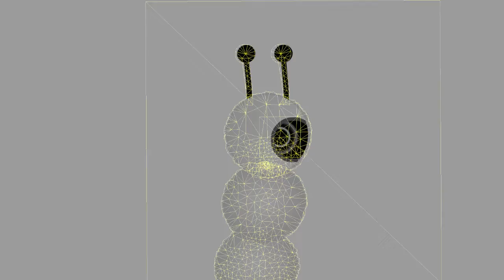Caterpillar Demo Reel (Character Animator)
I was playing around with antennas and eyes. I made this cute little guy! Enjoy!

Software:
Adobe Photoshop CC 2019
Adobe Character Animator CC 2019

Support me creating characters in Adobe Character Animator! If you have a suggestion for a character you would like me to make for a video, then comment with your suggestion, and I will take it into consideration. You may even get a shout out in the video or description.